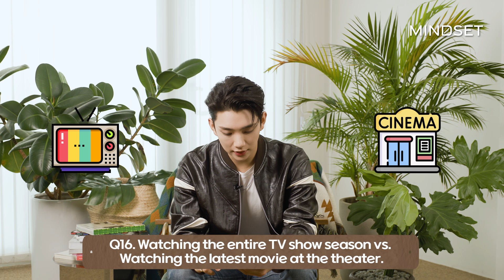JOSHUA of SEVENTEEN Answers 21 Questions | JOSHUA x Mindset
Watch JOSHUA of SEVENTEEN answer 21 Questions with Mindset! Make sure to check out JOSHUA’s Mindset collection on the Mindset app

세븐틴 조슈아가 마인드셋과 함께 흥미롭고 개인적인 21개의 질문에 답합니다! 조슈아의 마인드셋 컬렉션은 마인드셋 앱을 통해 확인하실 수 있습니다.

- Mindset: an intimate audio collection of personal stories and lessons from your favorite artists and celebrities.